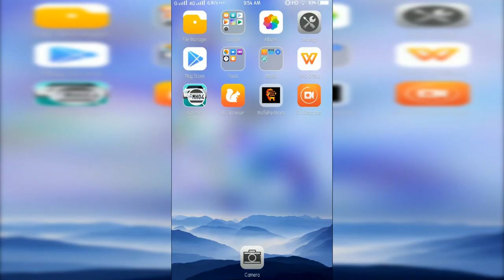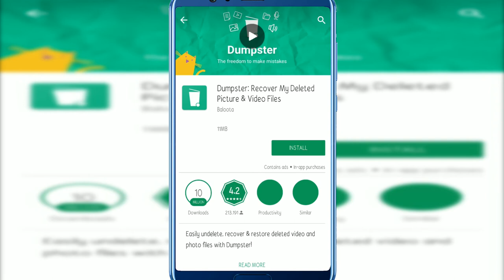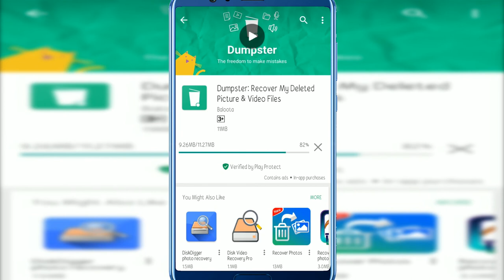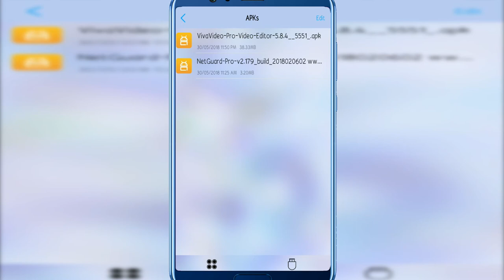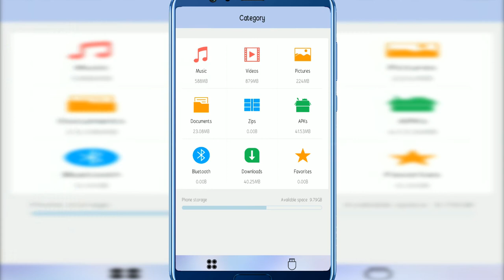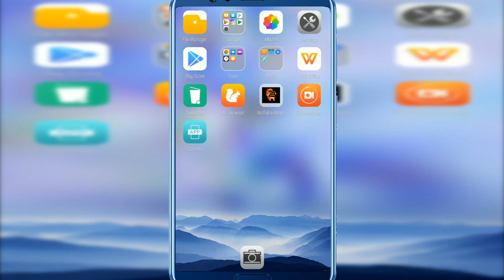How to Android Deleted Files Easily Recover in 5 Second Deleted images , Video , Audio , files हिंदी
Hey Dosto, AAj hum is video mein aapko batyengai ki kaise aap badi hi aasaani se sirf 5 second mai apne Android phone se koi bhi file delete ho jaane ke baad use aasaani se recover kaise kar sakte hai.or aap apnai mobile mai recycle bin create kar saktai hai bahut hi aa sani sai

Learn How you can Restore or recover your Deleted images , video , audio and Files in Android Phone .

Recover / Restore Deleted Data in Your Android Phone using Dumpster

Dosto is video me maine aapko batanuka ki aap apnai phone mai recycle bin kaisai create kar saktai hai or kaise aap apne phone se delete hue Photo video files images ko vapis la sakte hai sirf kuch seconds mai .

जानें कि आप अपने हटाए गए चित्रों, वीडियो, ऑडियो और एंड्राइड फ़ोन में फ़ाइलों को कैसे पुनर्स्थापित या पुनर्प्राप्त कर सकते हैं.

Dumpster का उपयोग कर अपने एंड्राइड फोन में हटाए गए डेटा पुनर्प्राप्त

we take a look at How to Android Deleted Files Easily Recover in 5 Second Deleted images, Video, Audio, files, etc (no root) for Android

How to Android Deleted Files Easily Recover in 5 Second Deleted images, Video, Audio, files, etc (no root) for Android Download link here -

Tested By MafiaPidApps

without adverts & license problem

without Lucky patcher & google play the mod